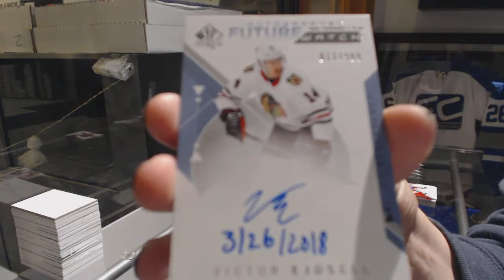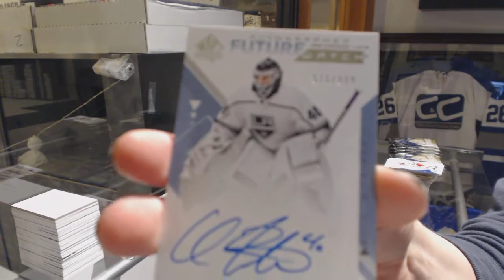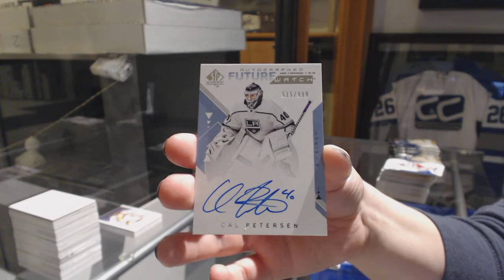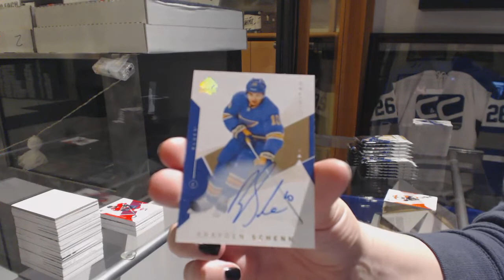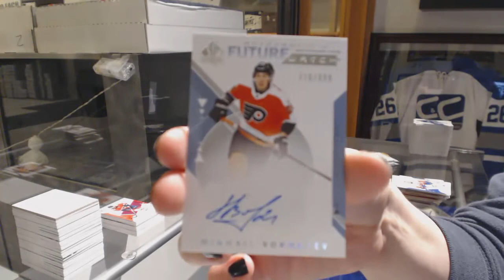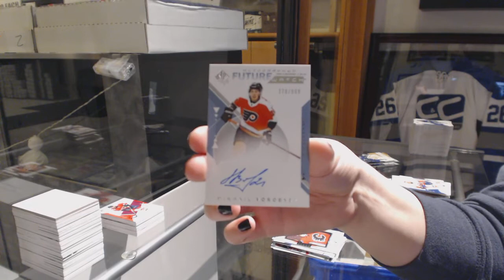18-19 Upper Deck SP Authentic Hockey 3 Box Break - C&C GB #10,305